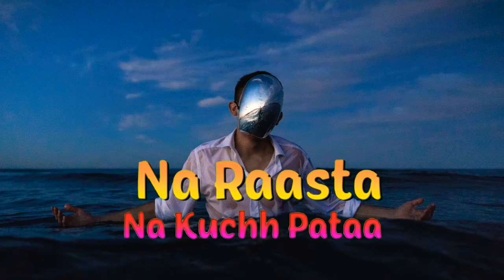Dhundta tha ek pal main__// Sad whatsapp status video song___!!!